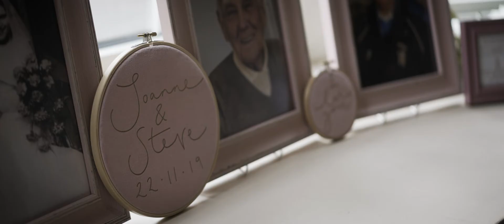Reigate Manor Wedding Video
Romantic, elegant and iconic, it’s no surprise that Reigate Manor was the wedding venue chosen by Joanne and Stephen for their most special day. Situated right by the beautiful historic town of Reigate in Surrey, Reigate Manor really is the perfect location for such an occasion.

Kit Used:
Sony A7S3
Sony A73
Sony TX650
Peak Design Tripod
Sony 85mm
Sony 55mm